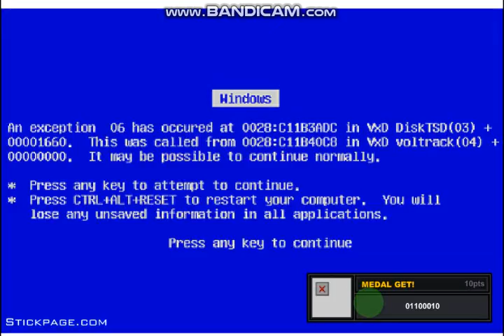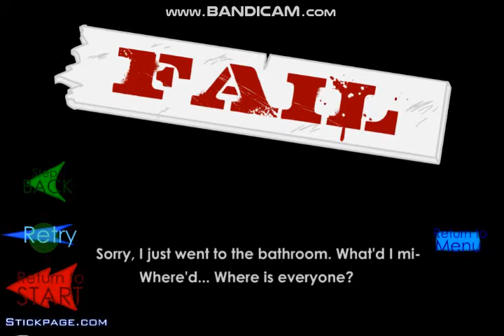Henry stickman stealing the diamond ( last episode )